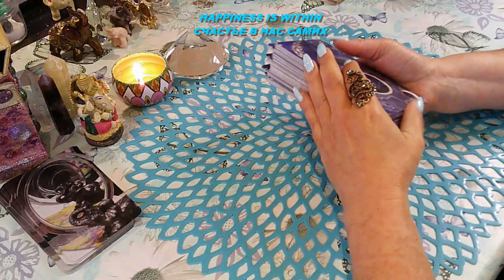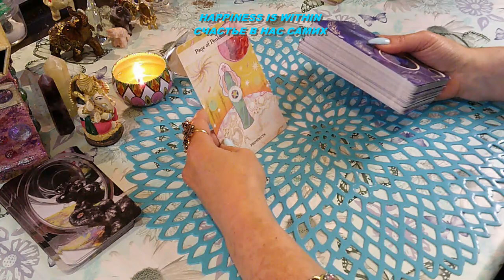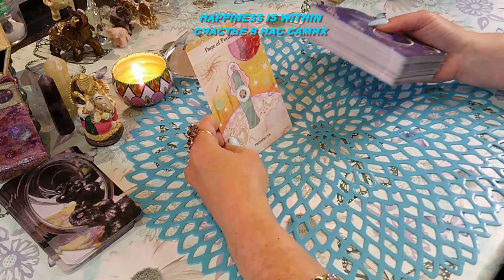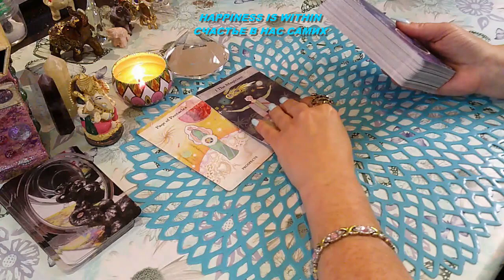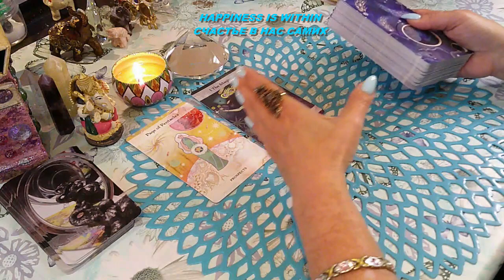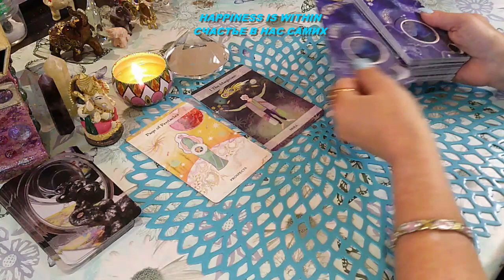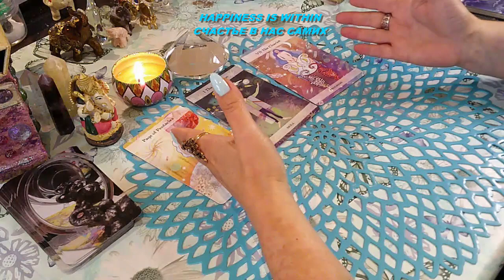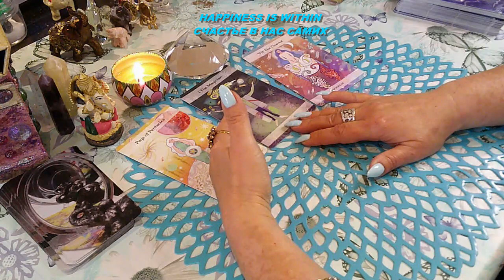КАК ПОВЕРНУТЬ СИТУАЦИЮ/HOW TO TURN THE SITUATION AROUND